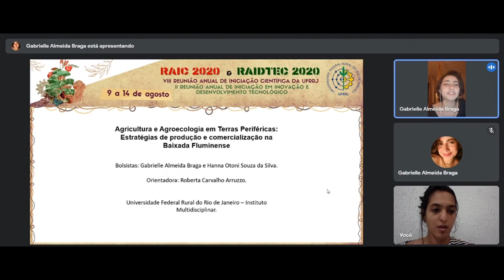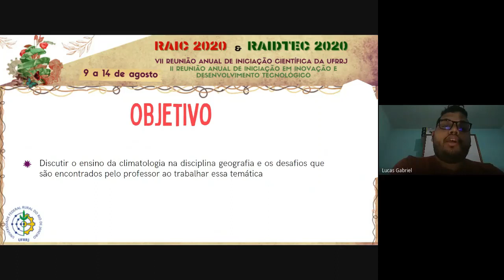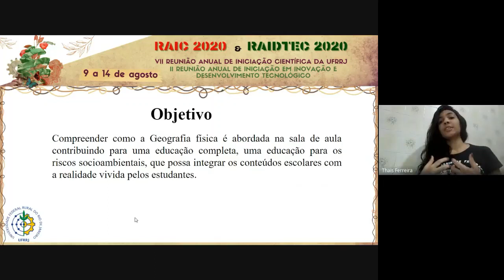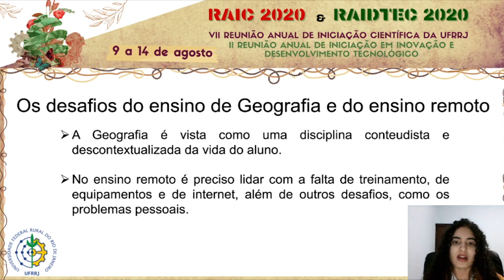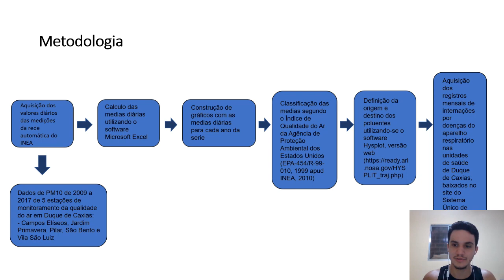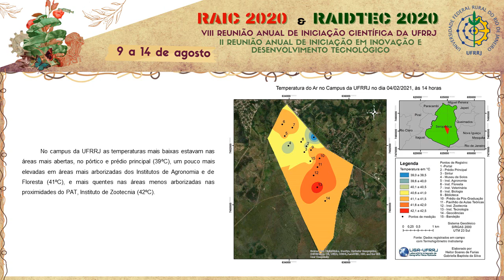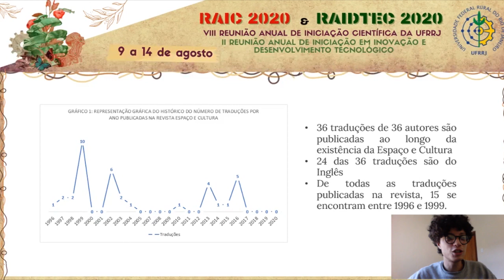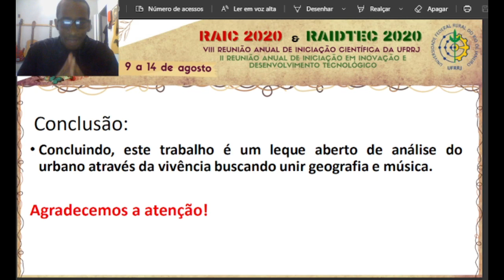RAIC 2020: Ciências Humanas e Sociais - Sessão 05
Avaliadores da Sessão 05 das Ciências Humanas e Sociais:

Cristiane Cardoso
Edileuza Dias de Queiroz
Luciane Nascimento

Cronograma:

00:00 – Abertura

03:15 – Abertura Coordenadores da Grande Área de Ciências Humanas e Sociais

06:00 - Agricultura e Agroecologia em Terras Periféricas: estratégias de produção e comercialização na Baixada Fluminense

08:49 - A climatologia e a sala de aula: Percepção da dinâmica climática, a sala de aula e os manuais didáticos

11:40 - A Geografia física e sua abordagem em sua em sala de aula: Desafios e perspectivas do seu ensino

14:41 - O ensino de geografia a partir de linguagens diversificadas e o ensino remoto.

17:29 - O IMPACTO DA ATIVIDADE DA REDUC NA QUALIDADE DO AR DO MUNICÍPIO DE DUQUE DE CAXIAS, NA BAIXADA FLUMINENSE, REGIÃO METROPOLITANA DO RIO DE JANEIRO

20:24 - Arborização urbana como estratégia para melhoria da qualidade ambiental no campus da UFRRJ e arredores, em Seropédica -RJ

23:25 - Tradução, circulação do conhecimento e história do pensamento geográfico em tempos de globalização: um estudo sobre os periódicos Espaço e Cultura e Geographia na virada do século XX para o século XXI

26:39 - Música e Geografia interfaces da ciência com a vida cotidiana: espacialização da cena underground da zona oeste do Rio de Janeiro.

29:28 - Tempo destinado a discussão sobre os trabalhos apresentados.